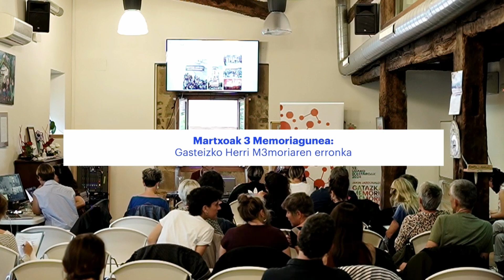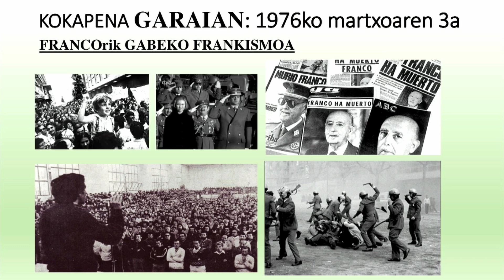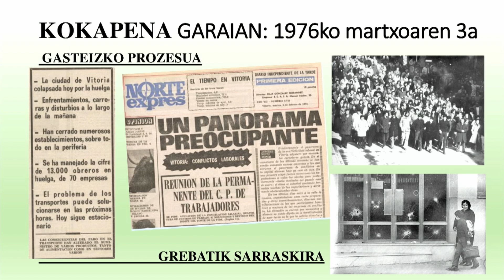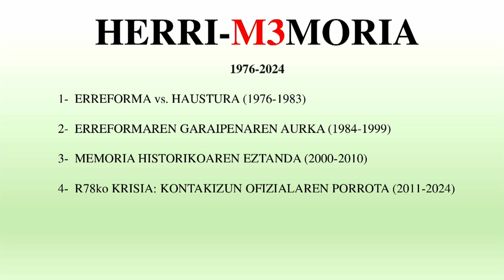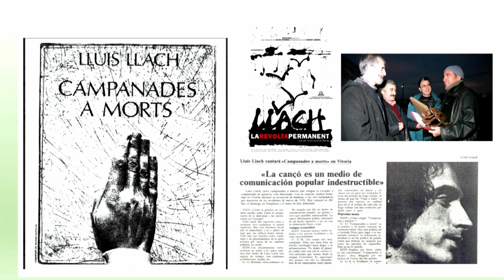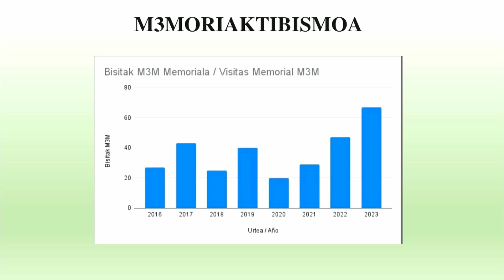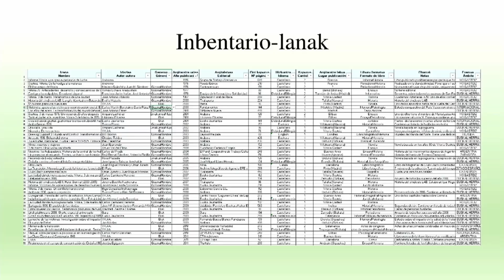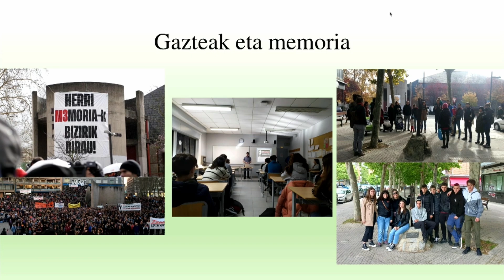Gatazkaren memoria: Julen Diaz de Argote (IX)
'Gatazkaren memoria eta memoriaren gatazka' izenburua hartu du 2024an Usurbilgo Jakin Jardunaldiak. Usurbilgo Udalarekin eta UEUrekin elkarlanean, memoria eraikitzean presentzia desberdina hartzen duten ahots ugarien botere-harremanen dinamikak nola eragiten duen landu dugu.

Julen Diaz de Argotek, Martxoaren 3ko Memoriagunerako proiektuaren berri eman du, ibilbidea azalduz eta aurrera begirako norabidea irudikatuz.

Kongresuko gainontzeko hitzaldiak ere ikusteko moduan daude Jakinen Youtubeko kanalean edo atarian.